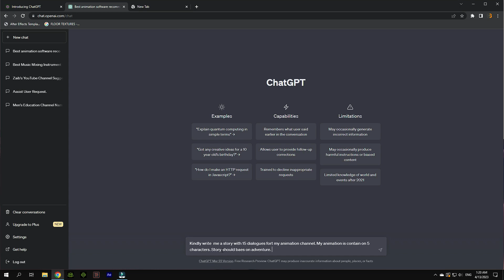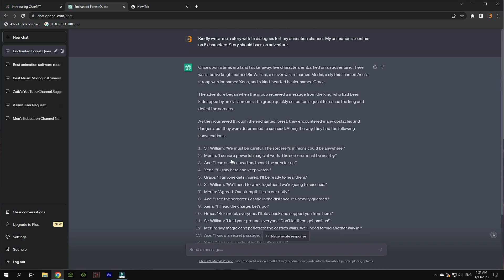Free unlimited stories and script for animations.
Assalam-o-Alaikum!
Hi Everyone! Today in this video you will learn

How to find free stories

Contact CG Opinions Freely without any hesitation To Know More About Our Online Courses